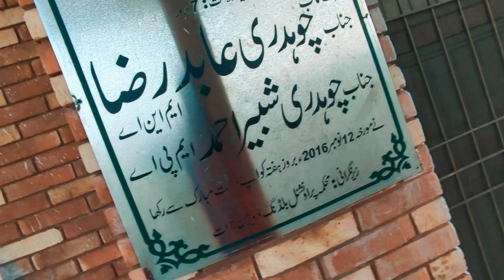Kotla Arab Ali Khan Sports Complex Gujrat Drone shots کوٹلہ سپورٹس کمپلیکس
Kotla Sports Complex
 Drone shots کوٹلہ سپورٹس کمپلیکس
one of the most beautiful stadium

Music Info: Indian Beat  - by Soul-Prod Music.

Music Info: Flare - by Soul-Prod Music.